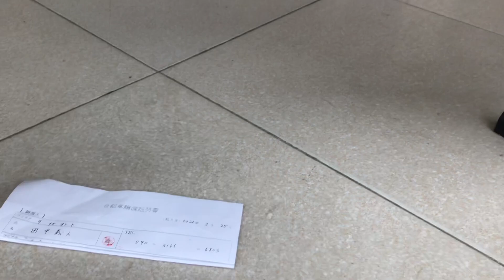XE ĐẠP THỂ THAO NHẬT BÃI MTB HÀNG XÁCH TAY QUÁ ĐẲNG CẤP VIP XLH 0915096215